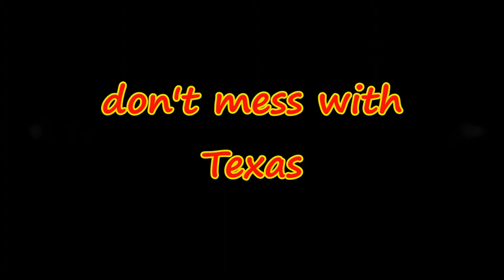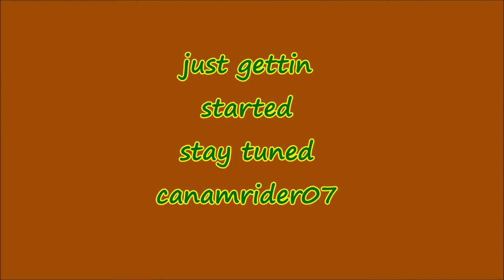Livin in Texas-fittin right in.............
Description
Just moved to Texas. California was great but this place will be awesome.